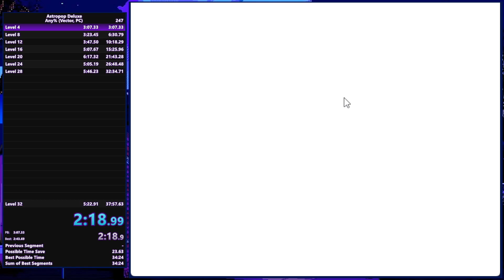[WR] AstroPop Deluxe - Any% Speedrun in 36:16